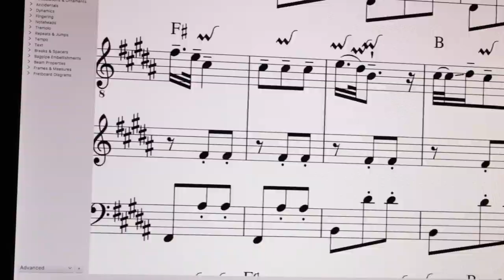Device Orchestra - Channel Trailer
I turn different devices into instruments and I make them play music together. So far I've mostly played electronic toothbrushes and credit card machines but there's more to come!